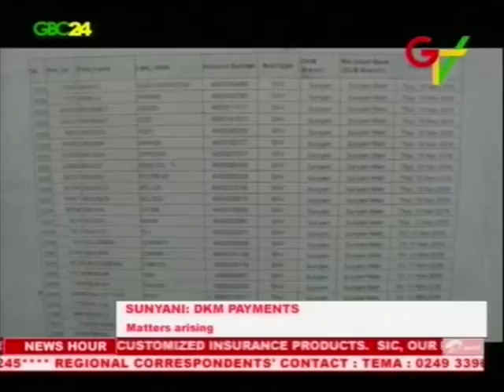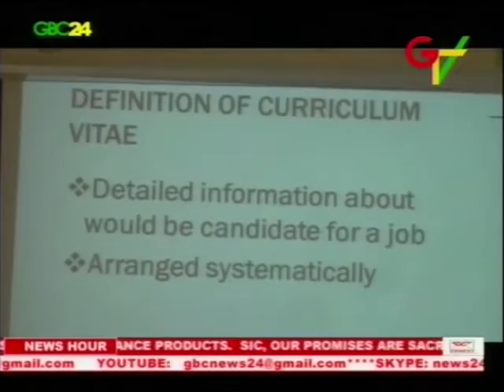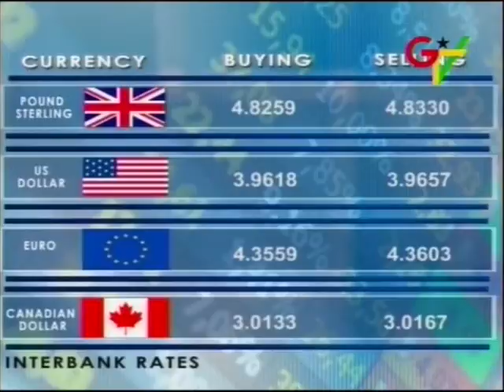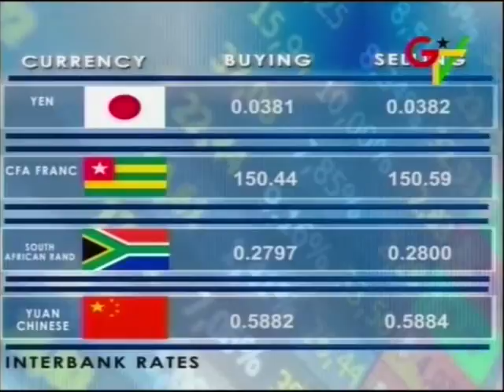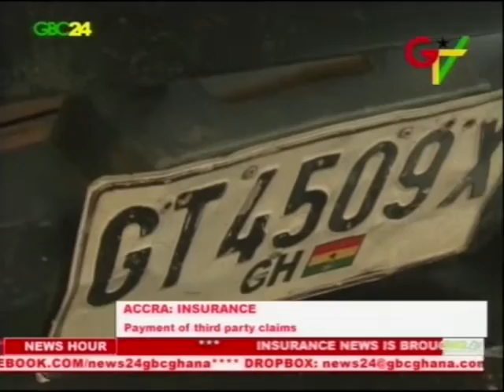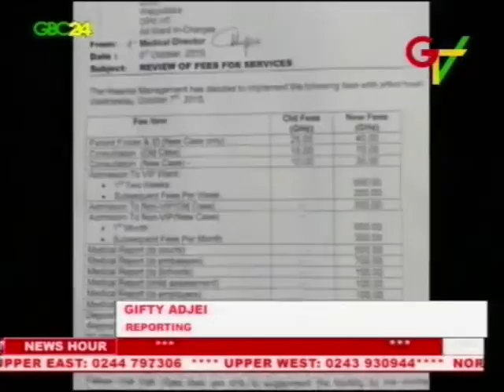GBC24 & GTV News 18th October 2016